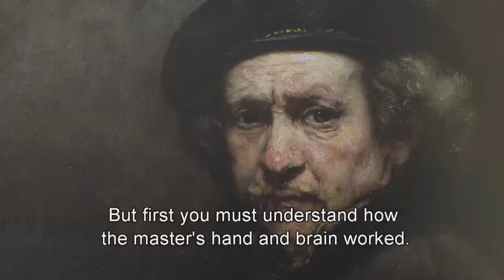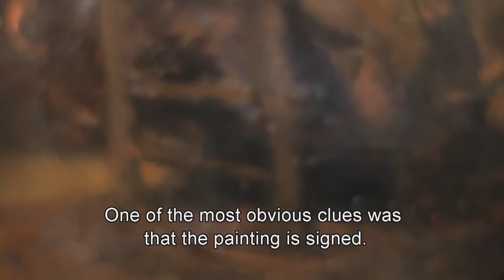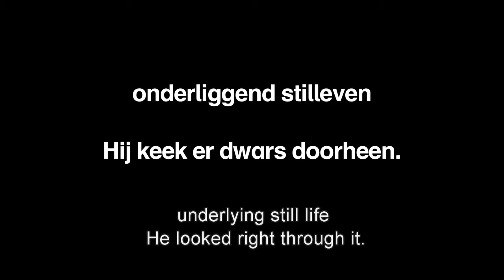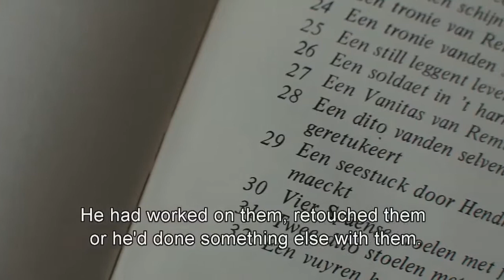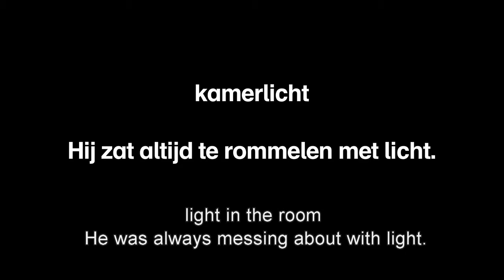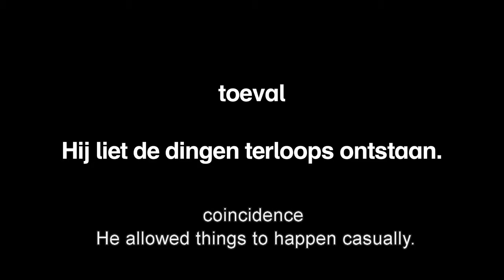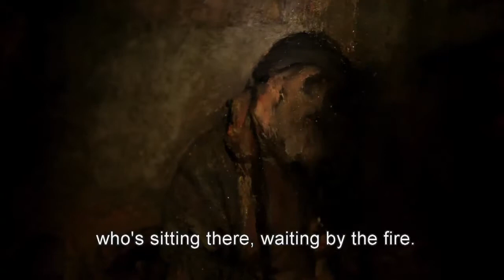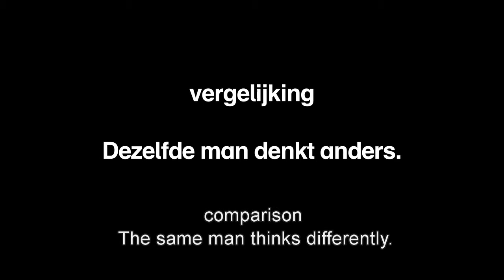Rembrandt? Yes, it has to be him!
Who exactly painted Tobit and Anna in the Willem van der Vorm Collection? The panel was subjected to scientific analysis in 2010, and the conclusion was that it originated in Rembrandt’s studio. But Jeroen Giltaij, curator of this museum, and Ernst van de Wetering, head researcher of the Rembrandt Research Project, do not agree on who actually wielded the brush. Giltaij bases his opinion on intuition and traditional connoisseurship; Van de Wetering approaches the issue with the probability theory of the scientist Thomas Bayes. In this video, Ernst van de Wetering puts forward a series of arguments that support the idea 'Tobit and Anna' was painted by the great master himself.

From 24 March 2012, the cleaned and restored painting is exhibited in Museum Boijmans Van Beuningen; this video is part of the presentation.